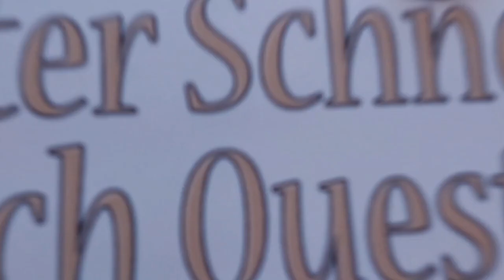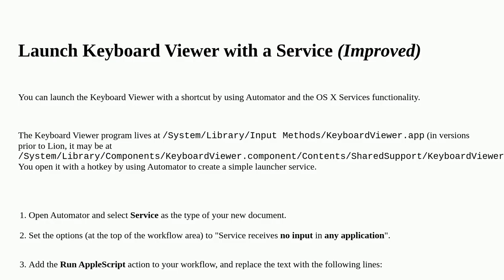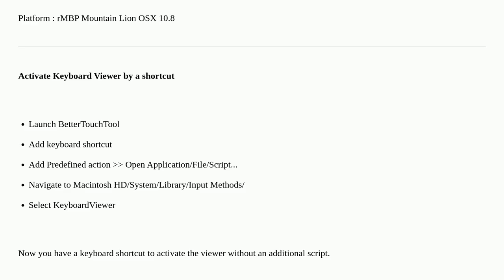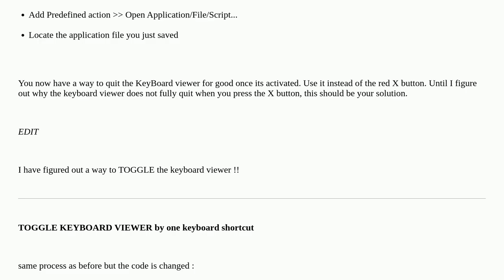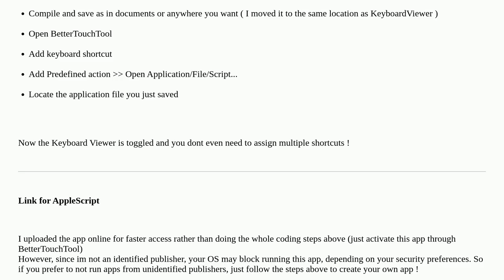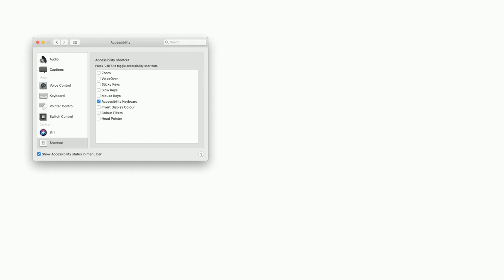Apple: How to show or hide Keyboard Viewer with a keyboard shortcut?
How to show or hide Keyboard Viewer with a keyboard shortcut?

A special thanks goes out to the community

  macos keyboard keybindings macbook-pro